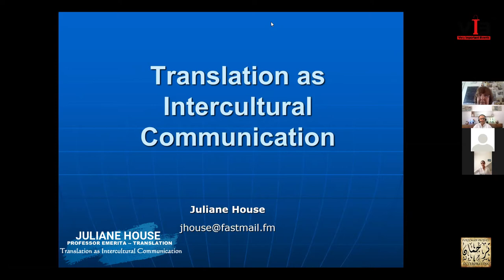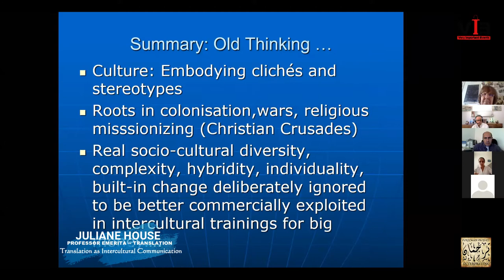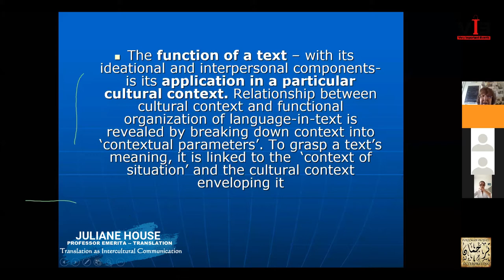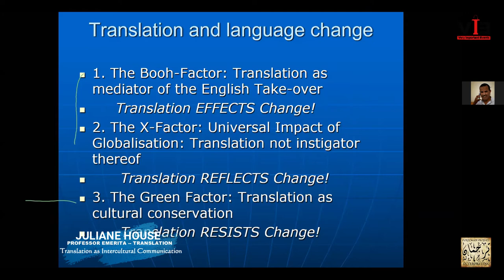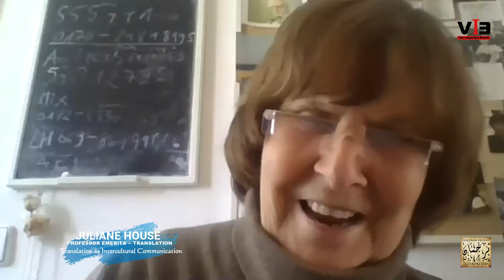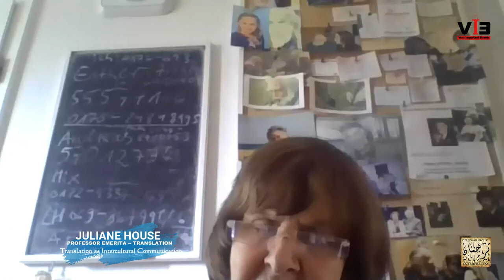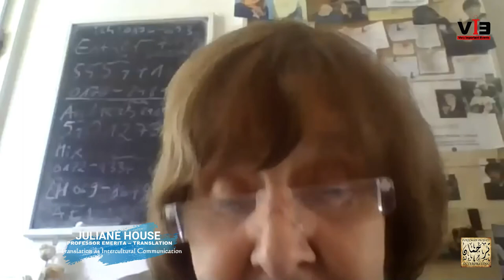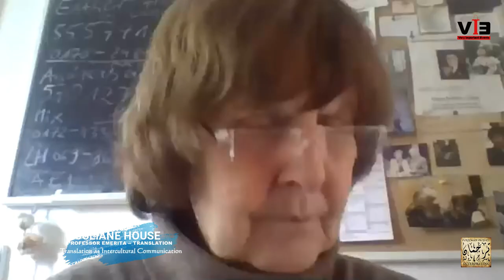ENCOUNTER 23: Juliane House -- Translation as Intercultural Communication (Main Talk)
1. -- Encounters at the Shores of Translation: A Series of Online Talks on Language, Culture, Translation and Interpreting.
     --- Talks and discussions in English, Arabic and French

2. -- Presented and facilitated by:
Hammouda Salhi, Conference Interpreter, Author  & Director of the Master's Program at the Institut Supérieur des Sciences Humaines de Tunis, University of Tunis El Manar.
    --- Skype: salhi.hammouda

3. -- May 18th - June 14th, 2020 | Via Zoom (Round 1)

© TURJUMAN PROJECT (2020)

 BRIEF BIO DETAILS OF THE GUEST SPEAKER:
Juliane House is Professor Emerita, Hamburg University, Distinguished University Professor, Hellenic American University, Athens, Honorary Visiting Professor at the Hungarian Academy of Sciences, Budapest and at Beijing Univesity of Science and Technology, as well as Past President of the International Association for Translation and Intercultural Studies. Her research interests include translation, contrastive pragmatics, discourse analysis, politeness and English as a global language. She has published widely in all these areas. Her latest books include Translation as Communication across Languages and Cultures (2016) and Translation: The Basics (2017).